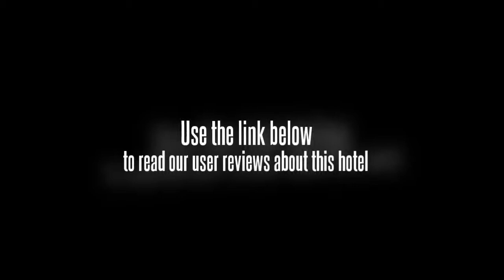Creekside Amorsolo Hotel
This Makati City accommodation is located in the heart of Manila's thriving business district. Visitors will delight in upscale shopping and dining that is available, as well as attractions such as Greenbelt Park, the Ayala Center, the Cultural Center for the Philippines, the Ayala Museum, the Manila Stock Exchange, and the Enchanted Kingdom. The airport is a short distance from the hotel, and the Creekside Amorsolo Hotel provides shuttle service to and from the terminal. Guests will find many shops and restaurants within walking distance from the hotel, as well as ample public transportation.

Every room at the Creekside Amorsolo Hotel is comfortably furnished with premium bedding, plasma-screen televisions with satellite service, clock radios, irons and ironing boards, coffee and tea machines, work desks with Internet connections, and en suite baths with hair dryers and bath supplies.

The Creekside Amorsolo Hotel is a three-star accommodation that offers many amenities. Guests can enjoy the massage services, the coffee shop, the meeting spaces, wireless high-speed Internet connections, and the well-equipped fitness center. The staff is happy to arrange room service as well as laundry and dry cleaning assistance.